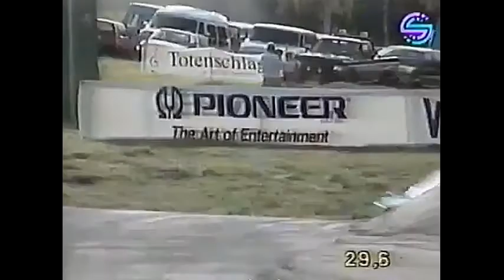European Rallycross Norway Kenneth Hansen A Final 1991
European Rallycross Championship Division 1 Lyngas A Final Norway 1991 Usual suspects battle it out at the Legendary Circuit.